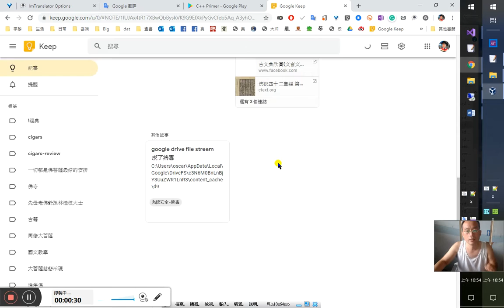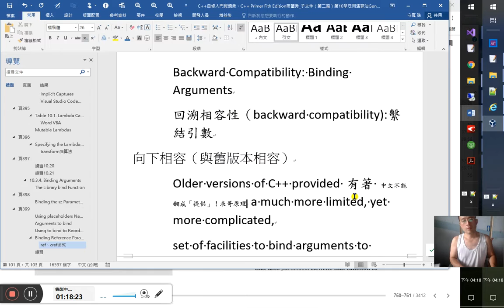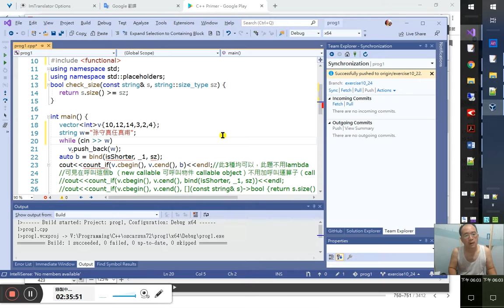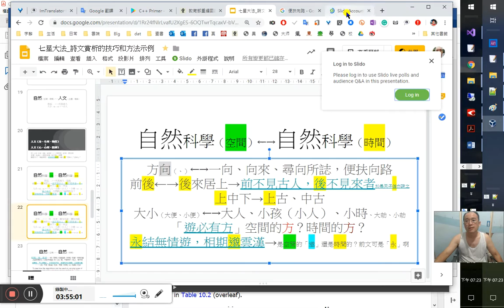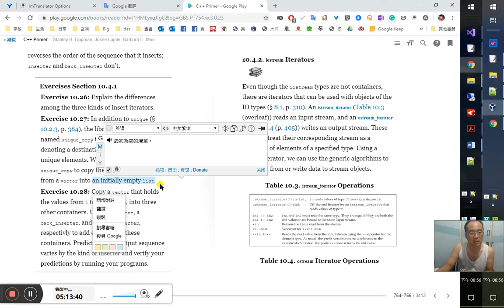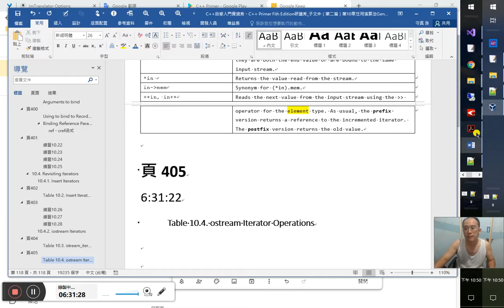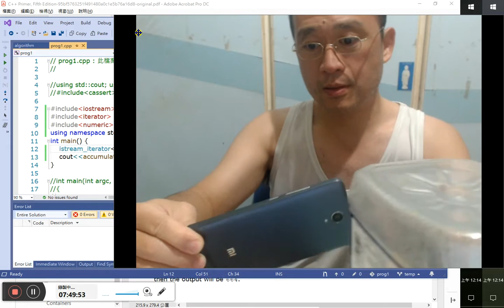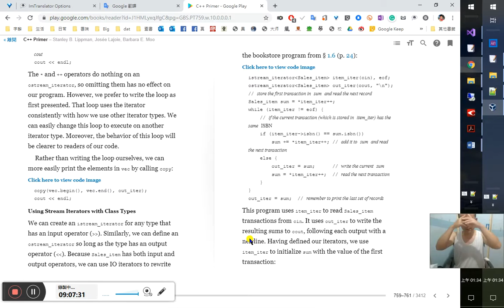C++自修入門實境秀、C++ Primer 5版研讀秀 65/ ~ v10 泛用演算法（generic algorithms）10.4.2. iostream Iterators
Arguments to bind
bind的引數
bind函式的引數（又囿於字典字義文法結構了）
⑦先抓動詞 此bind是函式名，不是動詞！
引數arguments是用介係詞to

6:35
As we’ve seen, we can use bind to fix the value of a parameter.
如我們所見，我們可以使用bind來固定一個參數的值。
這就是函式轉接器（adaptor）適配器（adaptor）的用途
調適，前例只是「固定」，而：
更廣義的說，我們可以使用bind來繫結或重新安排所給的callable中的參數。
More generally, we can use bind to bind or rearrange the parameters in the given callable.
繫結或重新安排就是調適、調整
15:30
// g is a callable object that takes two arguments
auto g = bind(f, a, b, _2, c, _1);
預留位置（placeholder）數即bind回傳的可呼叫物件（callable object）的引數數
預留位置（placeholder）必定有「_n」這樣的格式
generates a new callable that takes two arguments, represented by the placeholders _2 and _1 .
會產生一個新的callable，它接受兩個引數，由預留位置_2和_1代表。
The new callable will pass its own arguments as the third and fifth arguments to f.
這個新的callable 會將它的引數當作第三和第四引數傳入給f。
第四→第五
可見預留位置就是new callable的引數
而bind()後綴的參數列是照冠首的callable的參數列來排序的
bind(f, a, b, _2, c, _1)
因此 _2、_1，這兩個new callable的引數就被當作f的第3個與第5個參數/引數來傳入f
43:00
The arguments to g are bound positionally to the placeholders. That is, the first argument to g is bound to _1 , and the second argument is bound to _2 . Thus, when we call g , the first argument to g will be passed as the last argument to f ; the second argument to g will be passed as f ’s third argument. In effect, this call to bind maps ⑦先抓動詞 相當於（因為地圖就相當於實際的地理情形）
g(_1, _2)
to
f(a, b, _2, c, _1)
在效果上，對bind的這個呼叫會將 g(_1,_2)
映射到
That is, calling g calls f using g ’s arguments for the placeholders along with the bound arguments, a , b , and c . For example, calling g(X, Y) calls f(a, b, Y, c, X)
49:00
頁400
Using to bind to Reorder Parameters
這個bind應是動詞（不定詞）
懷疑當作「Using the bind to Reorder Parameters」或「Using bind to Reorder Parameters」
使用bind來重新排列參數
使用bind這個函式來重排參數
isShorter在頁386
59:00
Binding Reference Parameters
bind繫結就是手機號碼常說的「綁定」

預設的情況下,bind非預留位置（placeholder）引數的傳遞是用拷貝的方式
1:7:00
ostream &print(ostream &os, const string &s, char c)

// error: cannot copy os
for_each(words.begin(), words.end(), bind(print, os, _1, ' '));
ostream無法被拷貝，但string可以
If we want to pass an object to bind without copying it, we must use the library ref function:
ref、cref函式
for_each(words.begin(), words.end(),
         bind(print, ref(os), _1, ' '));
函式就要用呼叫運算子（call operator）
The ref function returns an object that contains the given reference and that is itself copyable.
ref會回傳一個物件，它含有給定的參考，而且本身是可以拷貝的。
There is also a cref function that generates a class that holds a reference to const .
Like bind , the ref and cref functions are defined in the functional header.
這都是跟函式的使用有關，所以都定義在functional標頭檔
1:15:40
頁401
Backward Compatibility: Binding Arguments
回溯相容性（backward compatibility):繫結引數
向下相容（與舊版本相容）
Older versions of C++ provided 有著 中文不能翻成「提供」！表哥原理 會「提供」，不就「擁有」了嗎？不就「有」了嗎？要用「提供」翻譯，就須加「只」，「只提供了」，才符合上下文意。 a much more limited, yet more complicated,set of facilities to 去bind arguments to functions. 綁定引數給函式(用)
可見「Binding Arguments」就是⑧找對主詞 將引數與函式繫結，或者將函式的引數與某一個可呼叫物件（callable object）繫結。引數跟誰繫結？和函式或可呼叫物件（callable object）也。
The library defined two functions named bind1st and bind2nd. Like bind, these functions take a function and generate a new callable object that calls the given function with one of its 應是代「a new callable」parameters bound to a given value. However, these functions can bind only the first or second parameter, respectively.
所以才叫「bind1st and bind2nd.」
Because they are of much more limited utility,
原來 utility的字根是use喔
they have been deprecated 過時的 in the new standard. A deprecated feature is one that may not be supported in future releases.Modern C++ programs should use bind.
1:35:35
練習10.22
1:43:10
include ‹iostream›
include ‹string›
include ‹vector›
include ‹algorithm›
include ‹functional›
using namespace std;
using namespace std::placeholders;//若沒此行，則「_1」就undefined
bool isShorterAndEqualSz(const string& s, string::size_type sz) {
    return s.size() ‹= sz;
int main() {
    vector‹string›v;
    string w;
    unsigned sz=6;
    while (cin ›› w)
        v.push_back(w);
    auto b = bind(isShorterAndEqualSz, _1, sz);
    cout‹‹count_if(v.cbegin(), v.cend(), b)‹‹endl;//此3種均可以，此題不用lambda
    //可見在呼叫這個b （new callable 可呼叫物件 callable object）不用加呼叫運算子（call operator），也不必傳遞引數
    //cout‹‹count_if(v.cbegin(), v.cend(), bind(isShorter, _1, sz))‹‹endl;
    //cout‹‹count_if(v.cbegin(), v.cend(), [](const string& s)-›bool {return s.size() ‹= 6; })‹‹endl;

練習10.23
1:37:00
bind接受多少引數？
理論上不限啊，是看它第一個函式引數帶了多少「拖油瓶」引數/參數過來而決定的啊 呵呵
不過也因此可見bind此種函式是如何特別的了，參數列竟然是活的、可變的。
參數列中有「...」，放在最後面
Ellipsis Parameters
6.2.6. Functions with Varying Parameters
2:28:08
練習10.24
include ‹iostream›